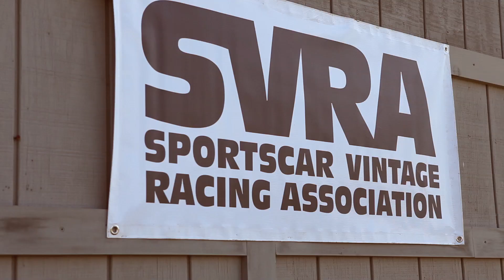This is Vintage Racing